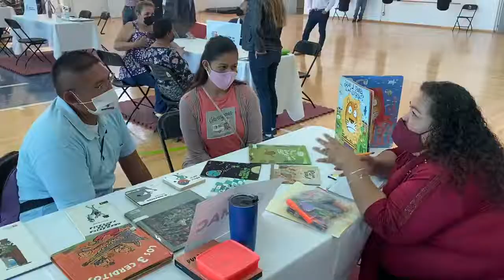Exitoso arranque del Miércoles Ciudadano itinerante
En Villas de Nuestra Señora de la Asunción el presidente municipal, reiteró que trabajará de manera cercana a la población por una mejor ciudad
Para acercar la atención a las colonias y fraccionamientos, este 20 de octubre comenzó a llevarse a cabo el formato itinerante de los Miércoles Ciudadanos, el Polideportivo de Villas de Nuestra Señora de la Asunción es la primera sede en donde el presidente municipal Leonardo Montañez atendió directamente las solicitudes de las personas.
Mencionó que además de realizarse esta jornada en diferentes espacios públicos cada semana, también contempla la atención ciudadana por las tardes, a partir de las 16:00 horas hasta que se retire la última persona.
Recibió agradecimientos y el apoyo de las personas que acudieron a hacer alguna gestión, pues esta dinámica les permite realizar trámites, reportes y pedir información sobre los programas que lleva a cabo el Municipio cerca de sus hogares.
El personal de las dependencias brinda atención de calidad y dará seguimiento a las peticiones realizadas, en este sentido Leonardo Montañez reiteró que trabajará de la mano de la población para que Aguascalientes sea cada vez una mejor ciudad.